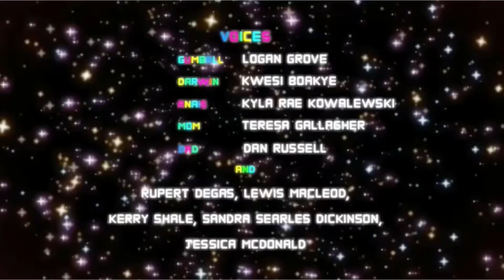DRIVING but if I crash the video ends